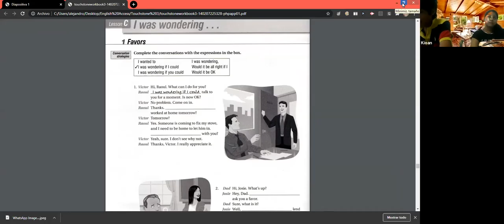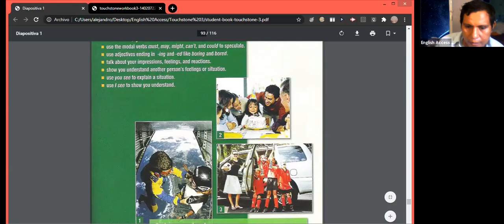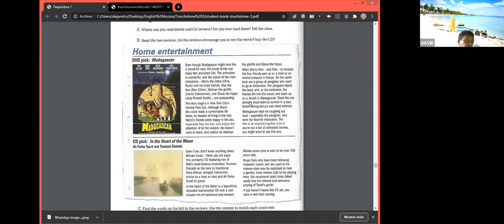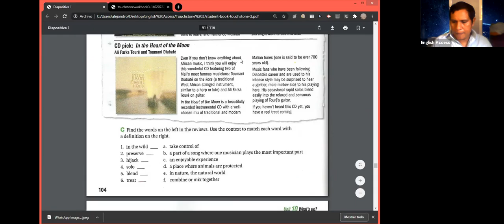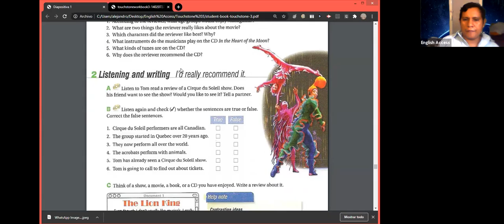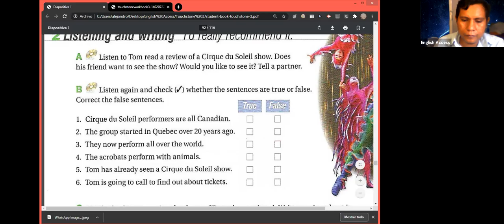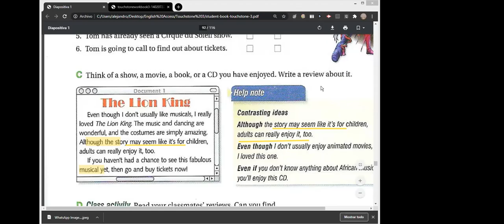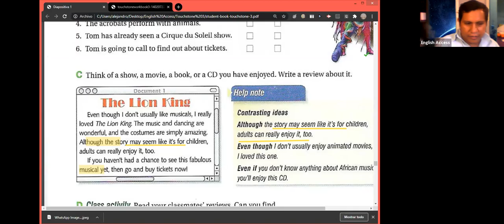TOUCHSTONE 3 MON-THU 6:00 TO 7:30 T. ALEJANDRO JULY 28TH 2020